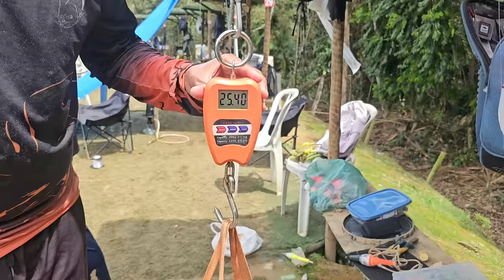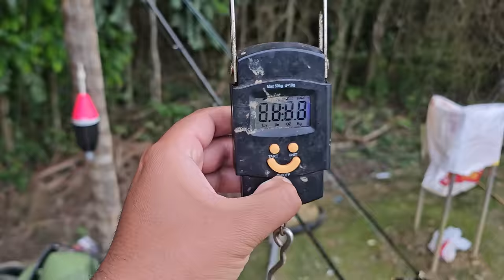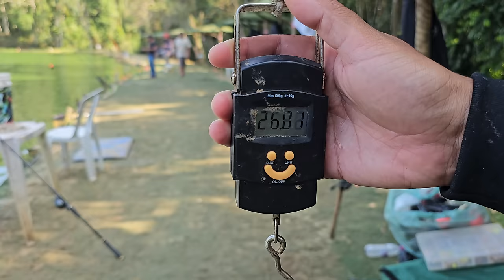Pesqueiro 3 Irmãos - "Pérola Negra" saiu no último arremesso !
Pescaria realizada durante 3 dias muito difíceis no pesqueiro 3 irmãos.
Mas com base em bastante insistência conseguimos capturar vários tambacus e pirararas em diferentes sistemas e iscas.